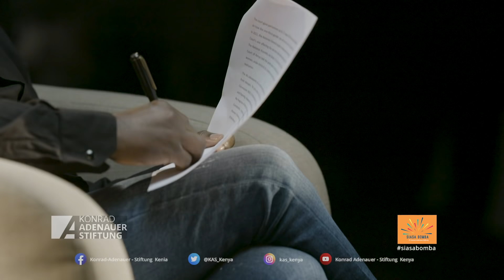Taking stock of Affirmative Action in Kenyan Politics – Why is it holy grail?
Debarl Inea hosts Nathaniel Mong'are and Winfred Lichuma for a frank discussion on women representation in politics in Kenya.